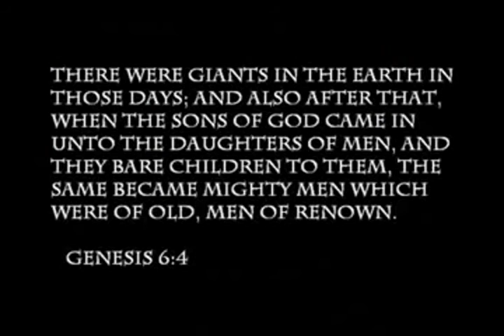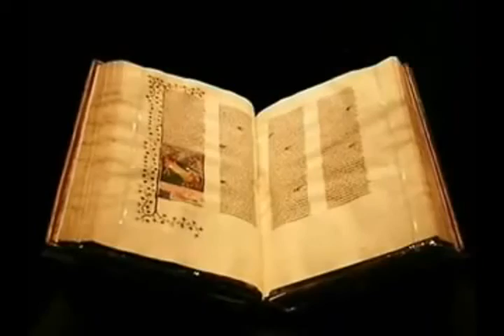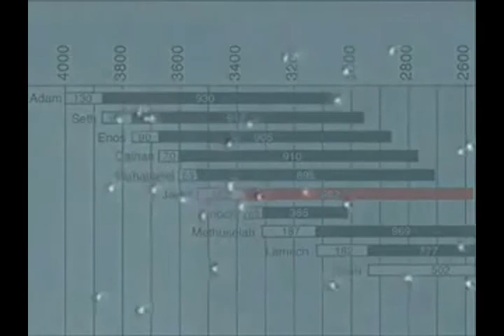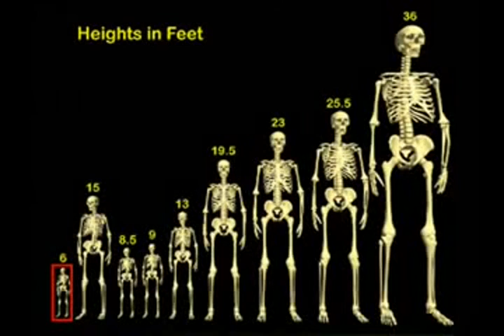Nephilim Watchers and Giants